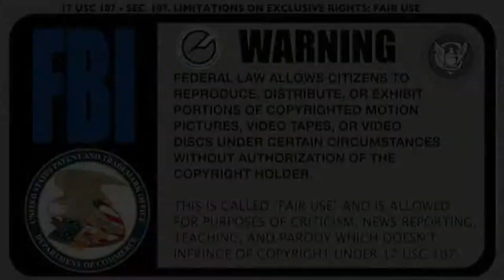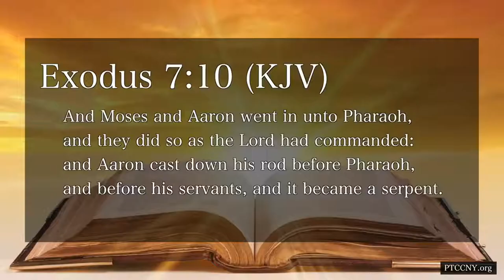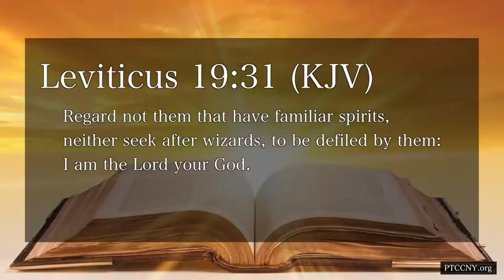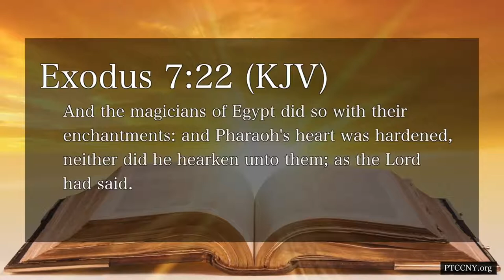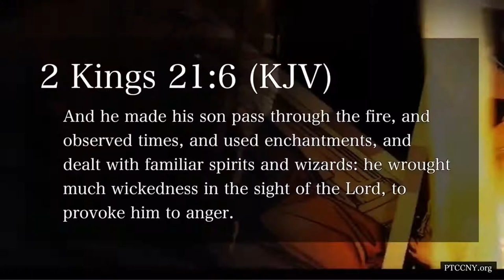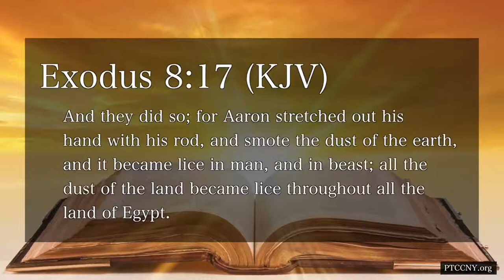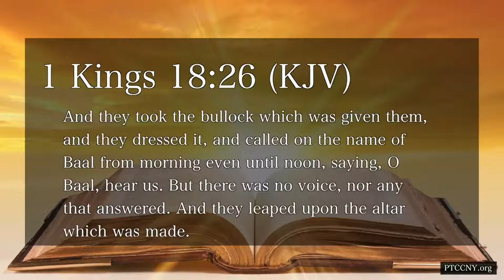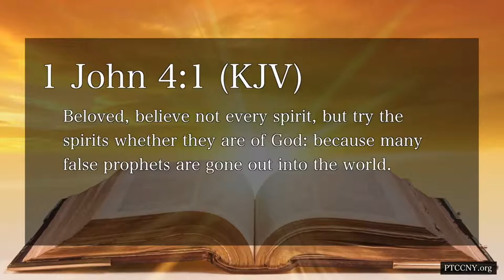Magic and the Occult | Biblical Documentary